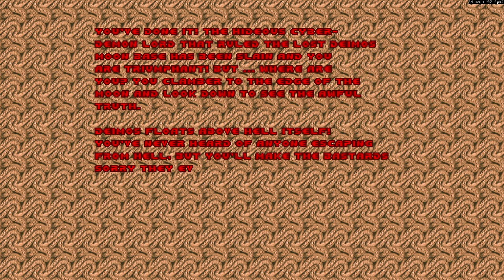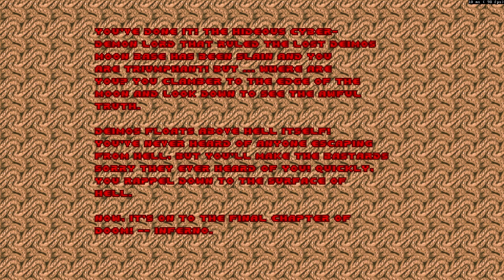Hideous Destructor (+Resident Evil Monsters) : DOOM EP2 (BEAUTIFUL)